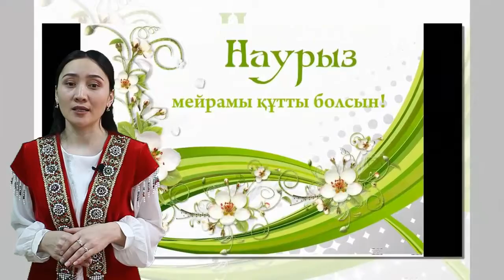ТГТК Н.Болатбек "Наурыз-құт, береке бастауы"